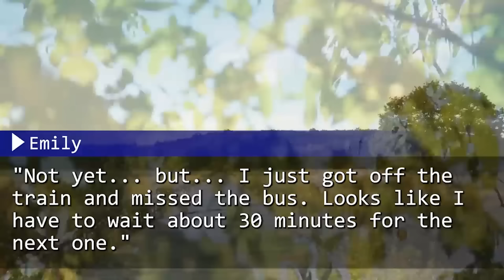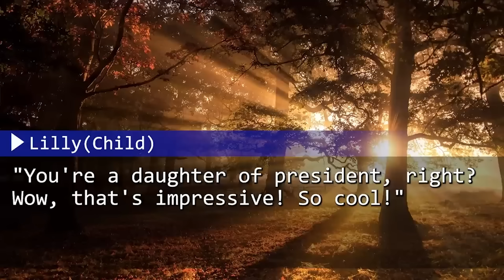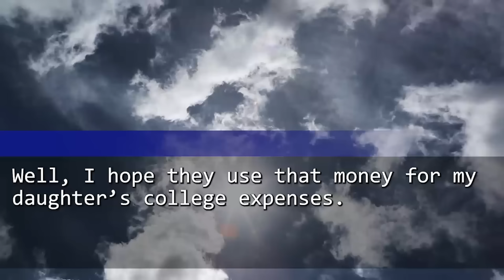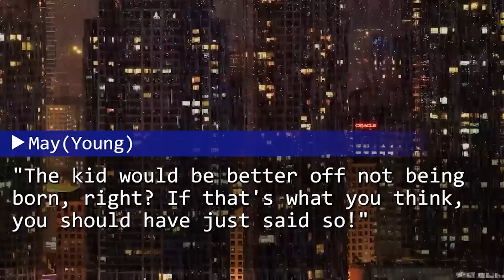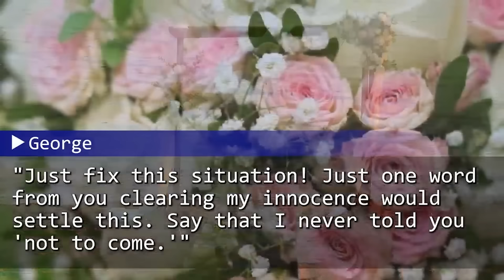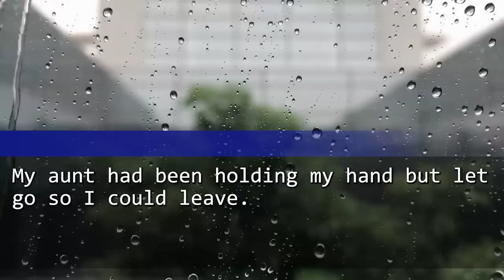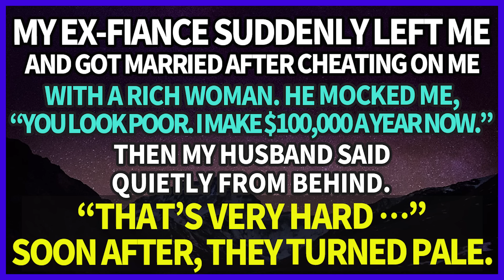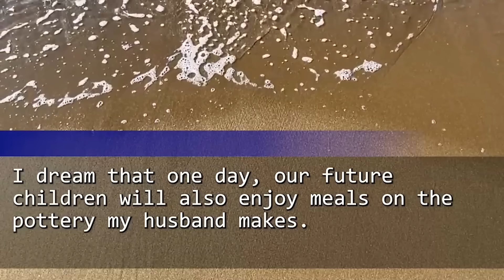【Compilation】My dad stopped me going to MIL's funeral and gave me a letter from MIL which had truth.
00:00:00 My dad stopped me going to MIL's funeral and gave me a letter from MIL which had shocking truth...
00:20:21 My husband and stepdaughter kicked me out, unaware I'm a CEO with $30 million annual sales.
01:03:50 My husband despised me with a burn on my face as a "Monster" & banned me from my daughter's wedding.
01:45:59 My mom neglected and left me as a child after my dad's death. There is no doubt she faces karma.
02:25:43 My ex-fiance cheated with a rich woman & suddenly left me. But he turned pale as he saw my husband.